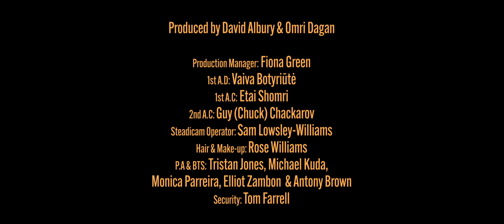Baaba Maal - Yerimayo Celebration (Official Video)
The brand new official video from Baaba Maal directed by David Albury and Omri Dagan, taken from his new album, 'Being'.
'Being' is out now.

It celebrates the engagement the fishermen have with their environment, which supports them, and which they must support and look after. Because of my family, I was destined to be a fisherman but I took a different direction. But I still identify with the fisherman and the harmony they achieve in their lives, the way they are natural travellers and in their own way entertainers, seeing many people pass by and learning from them. I am as alert to the beauty of nature and climate change and the way water works, reorganising the land, as if I was spending my days fishing. I wanted to write a song where I march alongside them, committed to a kind of balance in life that nourishes the soul, to protecting the environment and therefore the future. The song is a celebration of how much being born into a family of fishermen has influenced my song writing.

Credits:
OMRI DAGAN & DAVID ALBURY PRESENT:

Baaba Maal -  Yerimayo Celebration

With:
Mason Mingle & Danny Toeman

Written & Directed by David Albury & Omri Dagan
Cinematography by Omri Dagan
Edited & Coloured by Omri Dagan
Produced by David Albury & Omri Dagan

Production Manager: Fiona Green
1st A.D: Vaiva Botyriūtė
1st A.C: Etai Shomri
2nd A.C: Guy (Chuck) Chackarov
Steadicam Operator: Sam Lowsley-Williams
Hair & Make-up: Rose Williams
P.A & BTS: Tristan Jones, Michael Kuda,
Monica Parreira, Elliot Zambon  & Antony Brown
Security: Tom Farrell